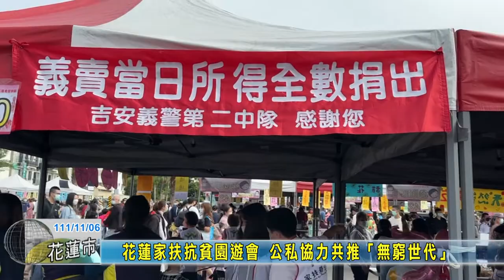20221106 03 花蓮家扶抗貧園遊會 公私協力共推「無窮世代」